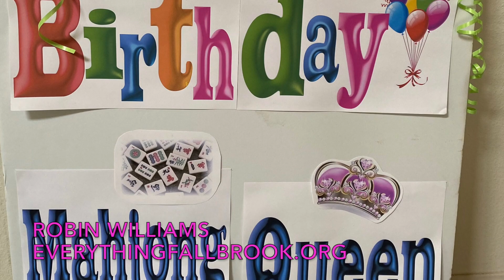Araxy Moosa EF 2021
"Enjoy a personal testimonial of how wonderful it is to retire and live here in Fallbrook. Meet Araxy Moosa! She gives us some great advice on keeping your brain health up to par, and she is adorable to boot! It was my first time meeting her and now I have a friend for life. The Mah-Jong Queen teaches us how to play and have a great time doing it!! The quilt she gifted me is sewn from her, and she is so giving, donating them to our Fallbrook residents."